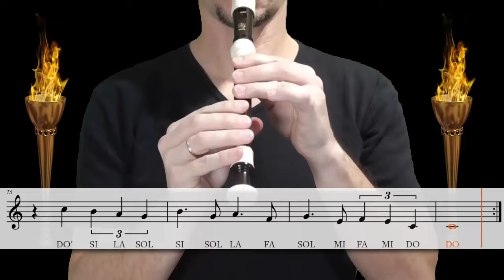Carros de fuego (Chariots of fire) - Tutorial flauta con partitura | Karaoke instrumental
Easy recorder (Flauta fácil). Tutoriales para flauta dulce.
Carros de fuego (Chariots of fire). Vangelis.
Karaoke instrumental para flauta dulce (recorder)
Arreglo, producción de la base musical e interpretación: Javi Cote

Descarga la base instrumental en mp3 sin la parte de flauta en el siguiente enlace:

Nivel: fácil-medio